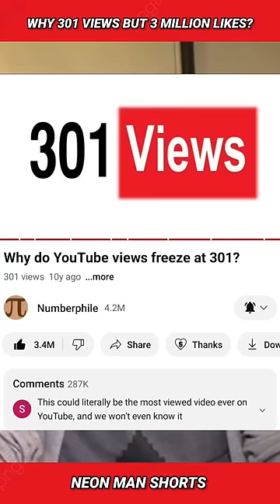Why this video has 301 VIEWS but 3 MILLION LIKES..? | 301 Views Interesting YouTube Facts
Why this video has 301 VIEWS but 3 MILLION likes?|301 Views Interesting YouTube Facts. 301 views.